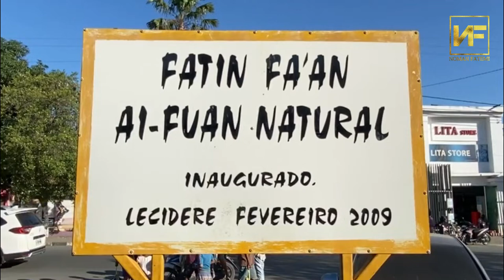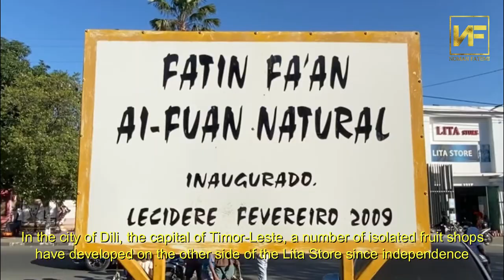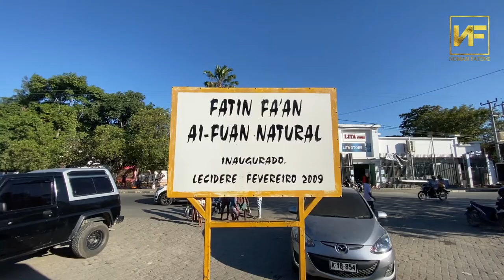Organic Fruit Market Dili Timor Leste ||পূর্ব তিমূরের অর্গানিক ফলের বাজার || Noman Fatemi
Hello friends! How are you all?  Hope everybody is well and healthy. This is Noman Fatemi would like to welcome you all from Dili, the capital of Timor-Leste.

Friends, today you you would be introduced on a completely different subject. An organic fruit market has sprung up in Lecedere, the heart of  Timor-Leste’s capital, Dili. Where there is no lock key, no cash box, no fear of fruit being stolen. Friends, let's take you to the organic fruit market.

হ্যালো বন্ধুরা ! কেমন আছেন? আশা করি সবাই ভালো এবং সুস্থ আছেন।  পূর্ব তিমুরের রাজধানী দিলি শহর থেকে আপনাদের প্রীতিময় শুভেচ্ছা জানাচ্ছি আমি নোমান ফাতেমী।

বন্ধুরা, সম্পূর্ণ ভিন্নধর্মী একটি  বিষয় নিয়ে আজ আপনাদের মাঝে হাজির হয়েছে। পূর্ব তিমুরের রাজধানী দিলি শহরের প্রাণকেন্দ্র লেসদেরে এলাকায় গড়ে উঠেছে অর্গানিক ফলের বাজার। যেখানে নেই কোনো তালা চাবি, নেই কোনো ক্যাশ বাক্স, নেই কোনো ফল চুরি হয়ে যাওয়ার ভয়।  বন্ধুরা, চলুন আপনাদের ঘুরিয়ে নিয়ে আসি সেই অর্গানিক ফলের বাজারে।